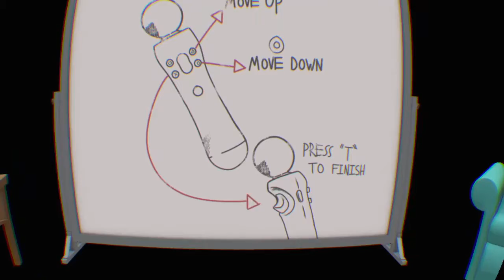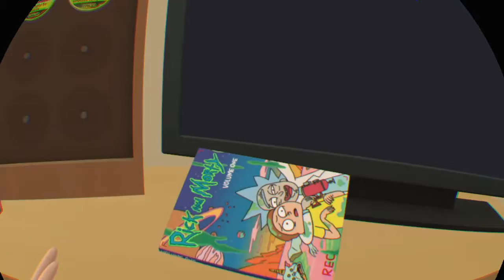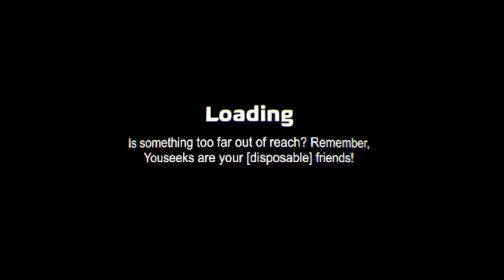ManWithTheBFG in Richard and Mortimer.